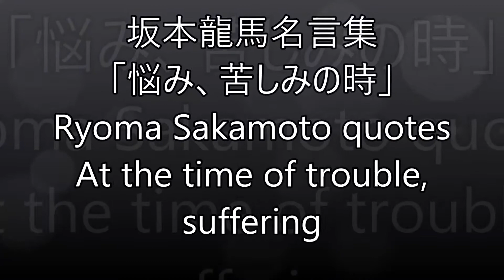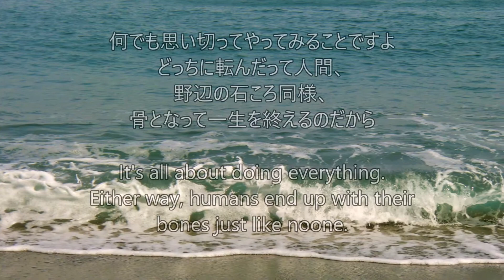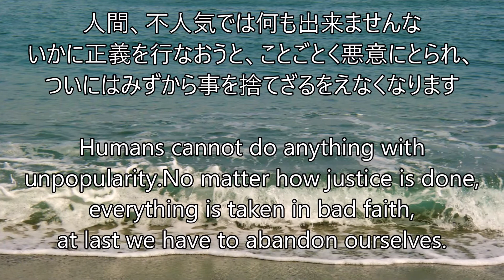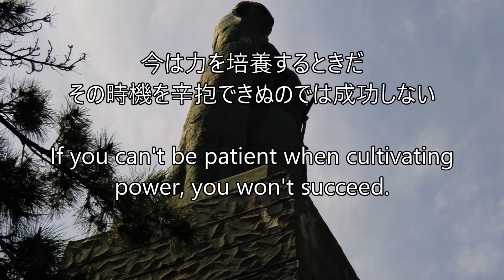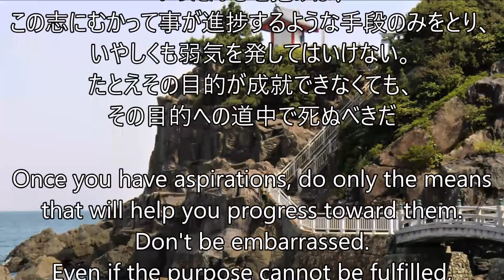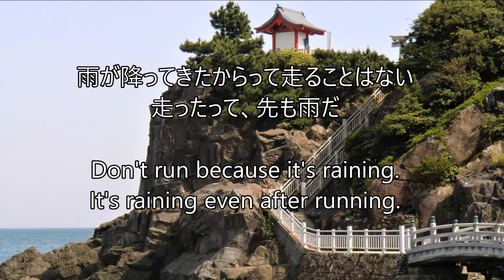坂本龍馬名言集 「悩み、苦しみの時」 Quotes At the time of trouble, suffering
日本の歴史上の偉人、坂本龍馬が残した人生の悩み、苦しみの際の名言集。人生が好転するはずです。
Ryoma Sakamoto, a great person in the history of Japan, is a collection of quotes on life's worries and sufferings. Life should turn around.
風彩光真 光と影の写真家・世界を歩く旅作家 大里康正
Light&Shadow Photographer/Travel writer walking around the world
Yasumasa Oosato

☆配信者情報
各地を気ままに旅しながら写真撮影をしている写真家・旅作家。
写真撮影、旅記事作成依頼も歓迎です。
下記のアカウントのいずれかに連絡を下さい。
Requests for photography and travel articles are also welcome.
Please contact one of the accounts below.